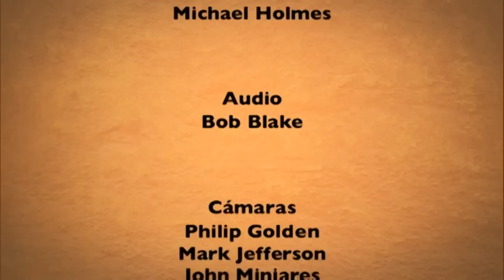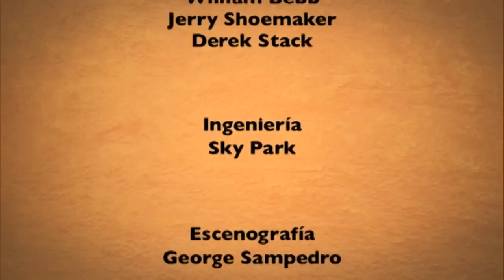Entrevista Nuestra Fe en Vivo - Familia Olguín (Valivan) - Navidad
Entrevista a Valivan (familia Olguín) en Nuestra Fe en Vivo con Pepe Alonso el 22 de diciembre de 2014 - Navidad. Primera entrevista en Nuestra Fe en Vivo

Canciones:
-Donde comía la Mula y el Buey: 5:08
-Temblando estaba de frío: 24:15
-Dios dormidito: 44:45
-Danos de Tu Paz: 54:16

Como dice EWTN: "En esta ocasión tendremos otro programa súper especial con los Valivan, productores y conductores de la aclamada serie infantil que se transmite por EWTN, "La Casita sobre la Roca," quienes nos visitan desde Asturias, España. Toda la familia, compuesta por Valeria e Iván junto con sus hijos Jaime, María, José y Vali Olguín, acompañaran a Pepe junto con su música navideña y más de sus testimonios de fe."